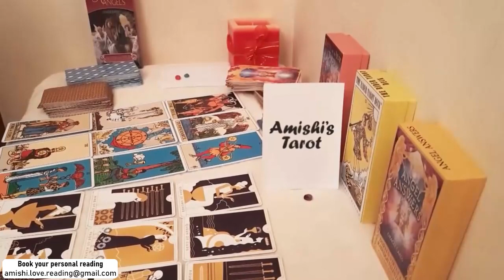Capricorn Tarot LOVE Reading December 2021 Must Watch Before Its Too Late !